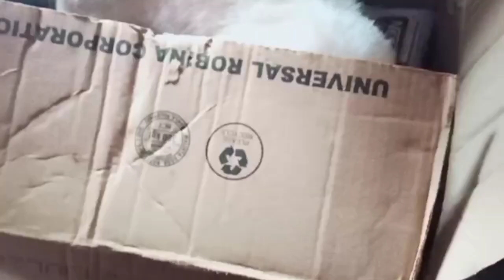Cedie's video collections❤️| hart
thanks for wathing Cedie makulit po❤️🦮